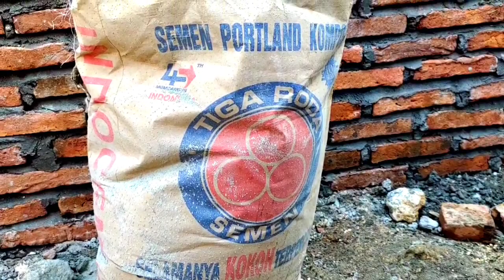Tutorial pemasangan bata dan kusen tukang bangunan di Sulawesi